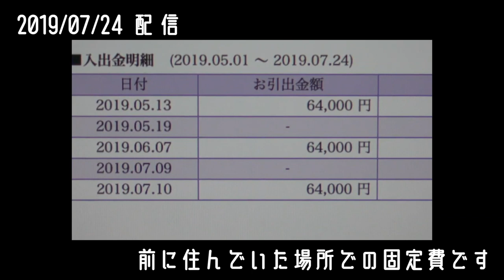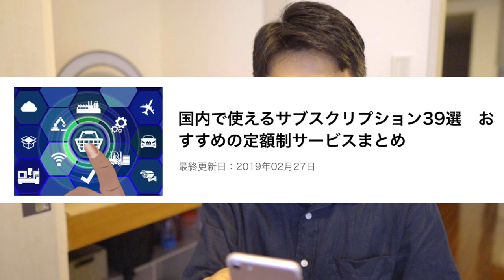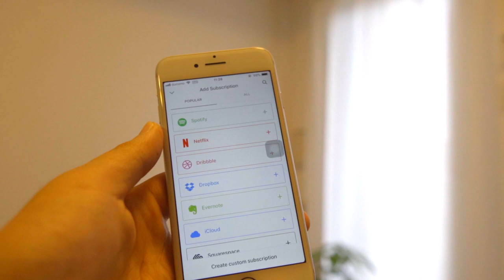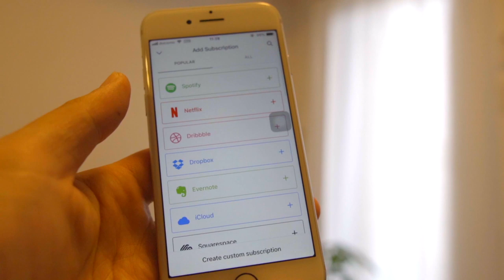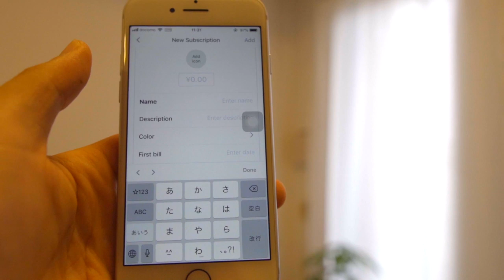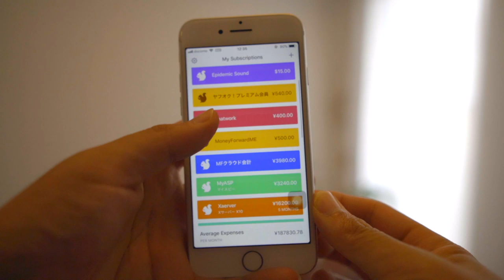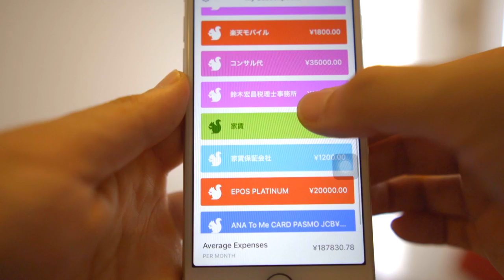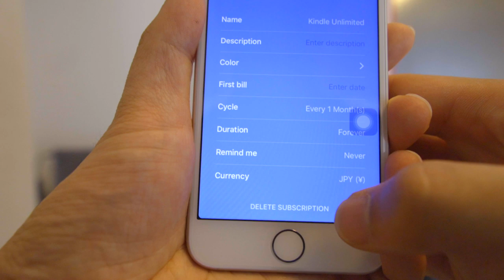サブスクにいくら使ってる？無駄な固定費にしないために見直します